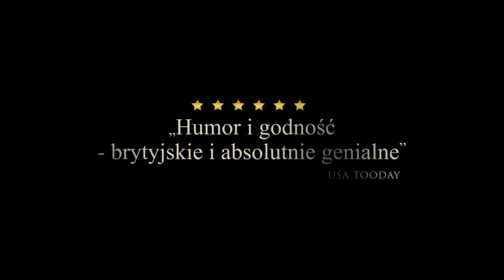Tajemnica Filomeny [Philomena] - trailer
Tajemnica Filomeny - cały film dostępny legalnie w Kinoplex.pl
materiały dystrybutora (Beat Film)

Rewelacja festiwalu w Wenecji. Oparty na prawdziwej historii, wzruszający i zabawny film Stephena Frearsa („Niebezpieczne związki", „Królowa"). Filomena Lee (Judi Dench) jest prostą, religijną Irlandką zaczytującą się w tanich romansidłach, Martin Sixsmith (Steve Coogan) -- błyskotliwym dziennikarzem śledczym tropiącym polityczne skandale. Tych dwoje wszystko dzieli, łączy jedynie poszukiwanie odpowiedzi na pytanie, które dręczy Filomenę od lat...